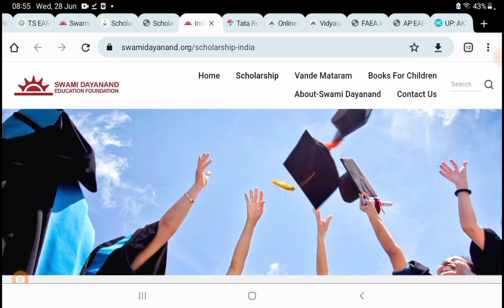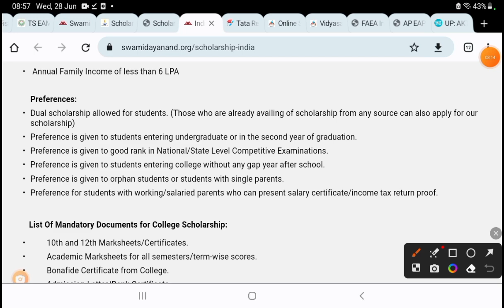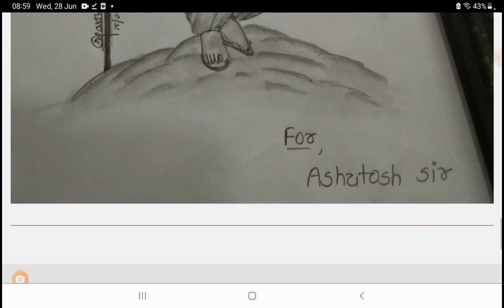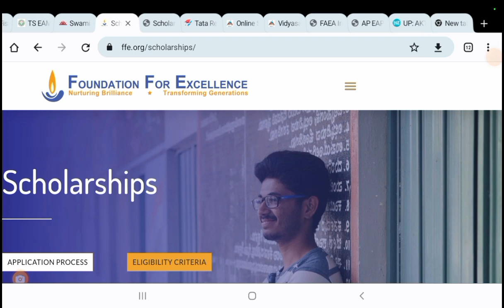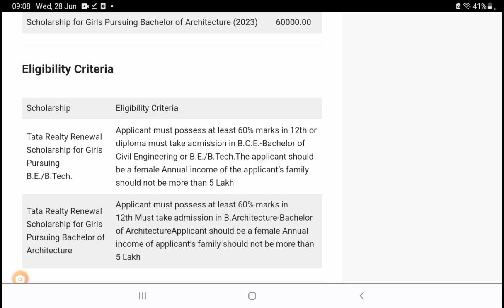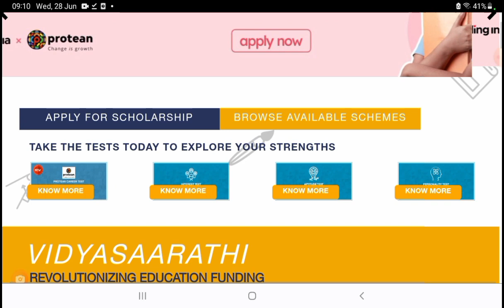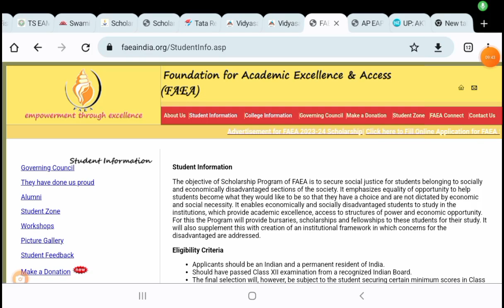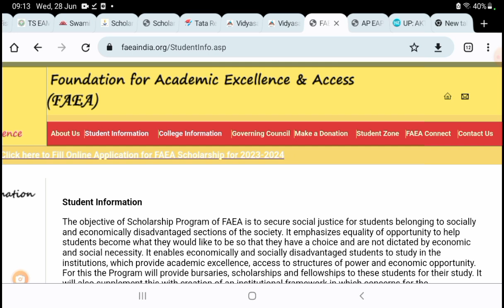Inter Pass Students FREE SCHOLARSHIP Engg, Degree, Medical College Fee | Hostel Fee | Transportation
All Scholarships

మీరు description లో ఉండే scholarships లింక్ పైన click చేయండి. ఇంజనీరింగ్ join అవుతున్న వాలు ముందే  apply చేసుకోవచ్చు. మీకు ఫీజు రేయింబర్సుమెంట్ వచ్చిన scholarship కి అప్లై చేయచ్చు. multiple scholarships apply చేసుకోవచ్చు. incase మీకు ఒక్క స్కాలర్షిప్ వచ్చాక అపుడు మిగతావాలకి వచ్చింది అని చెప్తే సరిపోతుంది. ఏ కాలేజీ జాయిన్ ఐన ఇస్తారు. ఇంటర్ లో మంచి మర్క్స్ రావాలి. Feeస్ ఏమి ఉండదు, మొత్తం Free.